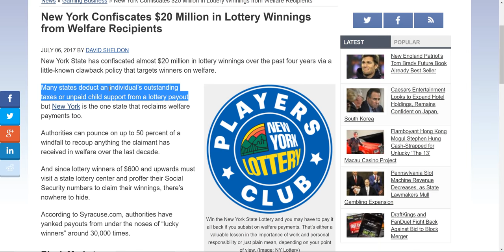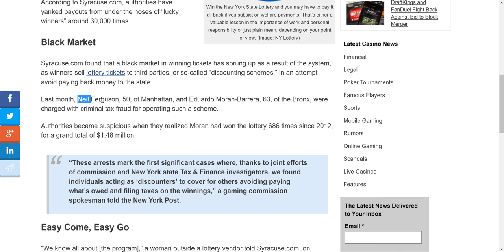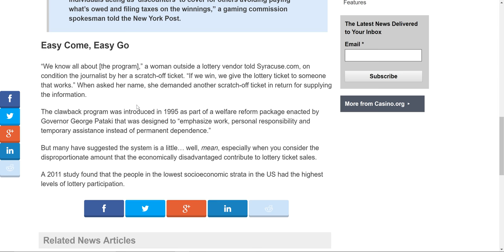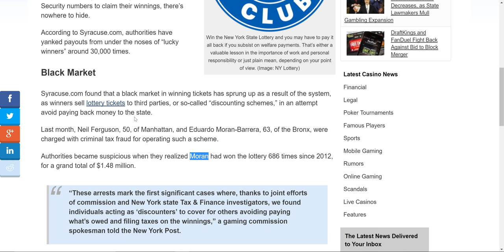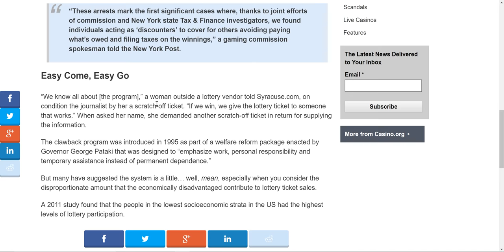Half of your lotto win may be confiscated; not talking about taxes! -- $20,000,000 Confiscated!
New York State has confiscated almost $20 million in lottery winnings over the past four years via a little-known clawback policy that targets winners on welfare.

Many states deduct an individual’s outstanding taxes or unpaid child support from a lottery payout but New York is the one state that reclaims welfare payments too.

Authorities can pounce on up to 50 percent of a windfall to recoup anything the claimant has received in welfare over the last decade.

And since lottery winners of $600 and upwards must visit a state lottery center and proffer their Social Security numbers to claim their winnings, there’s nowhere to hide.

According to Syracuse.com, authorities have yanked payouts from under the noses of “lucky winners” around 30,000 times.

Syracuse.com found that a black market in winning tickets has sprung up as a result of the system, as winners sell lottery tickets to third parties, or so-called “discounting schemes,” in an attempt avoid paying back money to the state.

Last month, Neil Ferguson, 50, of Manhattan, and Eduardo Moran-Barrera, 63, of the Bronx, were charged with criminal tax fraud for operating such a scheme.

Authorities became suspicious when they realized Moran had won the lottery 686 times since 2012, for a grand total of $1.48 million.

“We know all about [the program],” a woman outside a lottery vendor told Syracuse.com, on condition the journalist by her a scratch-off ticket. “If we win, we give the lottery ticket to someone that works.” When asked her name, she demanded another scratch-off ticket in return for supplying the information.

The clawback program was introduced in 1995 as part of a welfare reform package enacted by Governor George Pataki that was designed to “emphasize work, personal responsibility and temporary assistance instead of permanent dependence.”

But many have suggested the system is a little… well, mean, especially when you consider the disproportionate amount that the economically disadvantaged contribute to lottery ticket sales.

A 2011 study found that the people in the lowest socioeconomic strata in the US had the highest levels of lottery participation.